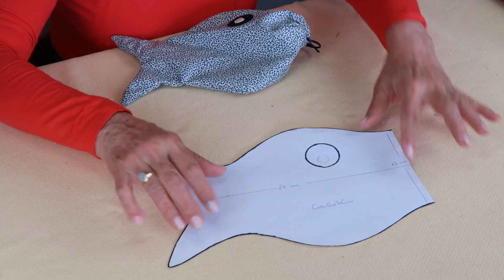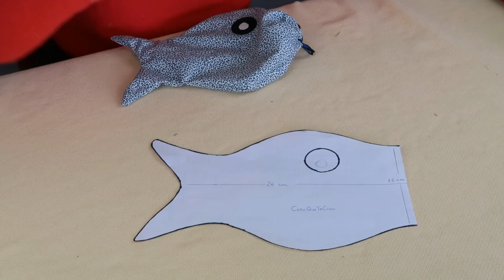Estuche con forma de Pez [Tutorial]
Hoy os enseño cómo hacer un estuche para lapiceros con forma de pez.

Infantil juvenil.